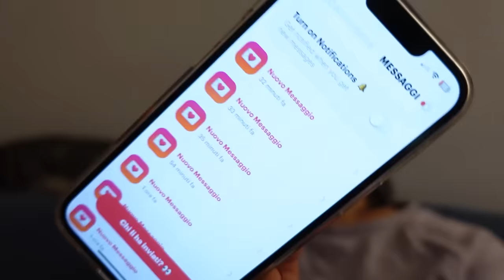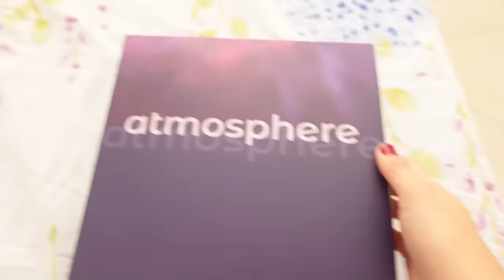LA MIA NIGHT ROUTINE CON I MIEI GATTI E RICCIO!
In questo video vedremo tutto quello che faccio abitualmente nella mia night routine con i miei animali: i miei gatti Fufi, Audrey, Milky e Spooky!